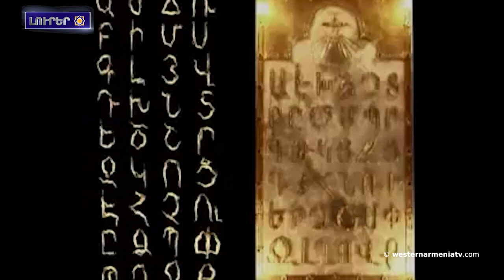Շուրջ 10 սենատորներ անդրադարձած են ատրպէյճանական վերջին յարձակումներուն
1. Սեւրի Դաշնագիրի 102-ամեակը
2. Շուրջ 10 սենատորներ անդրադարձած են ատրպէյճանական վերջին յարձակումներուն
3. Ինչու՞ Քիեւի մէջ չյիշեցին Ղրիմի իսկական բնիկները
4. Արեւմտեան Հայաստանի Արսլանթեփէ բլուրին մէջ վերսկսած են հնագիտական ​​պեղումները
5. Ճանչնանաք Արեւմտեան Հայաստանի բերդերը․ Լեւոնկլայ
6. Հայ եւ քիւրտ ժողովուրդներու խաղաղութեան աղաւնին ՝ Արամ Տիգրան
7. «Ոչ բոլորը կրնան հպարտանալ նման շքեղութեամբ». ամերիկեան ամսագիրը` հայոց այբուբէնին մասին